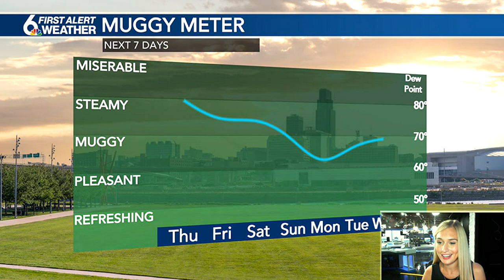Hot temperatures and thunderstorm chances tomorrow